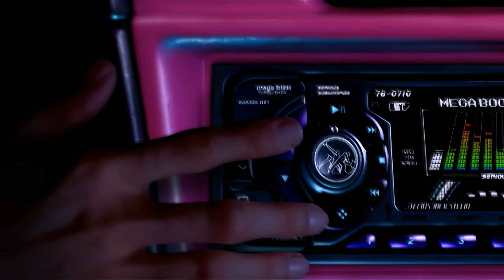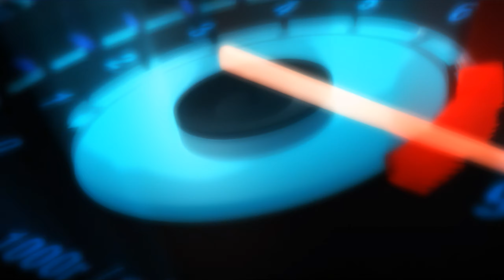Need for Speed: Underground Intro 1080p (AI Upscaling)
video taken from xbox version
audio from ps2 version
Upscale video from 512x512